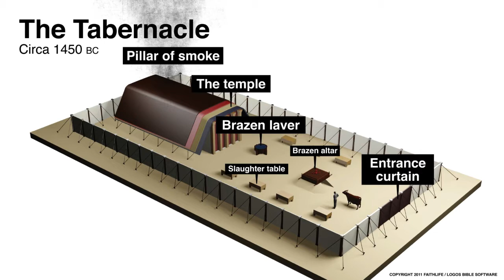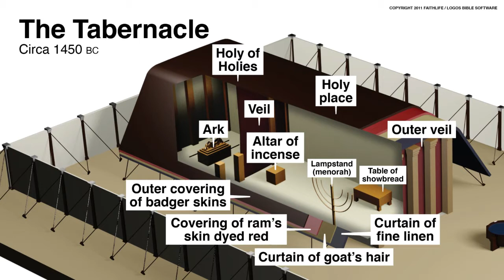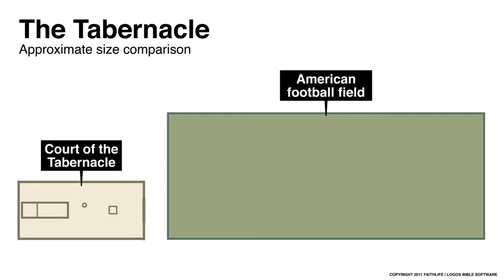Exodus class on Mar 29 -- Wk 18, 24:1-25:9